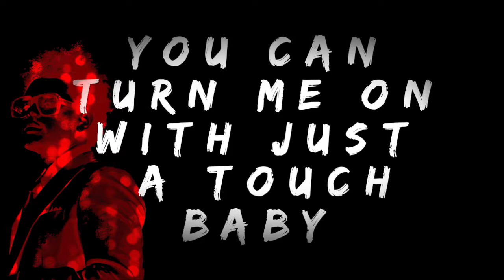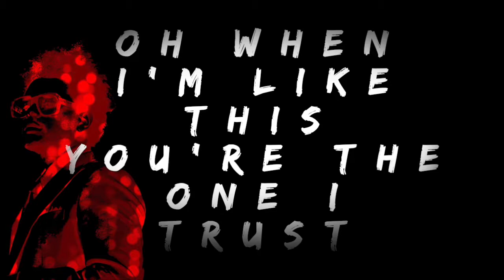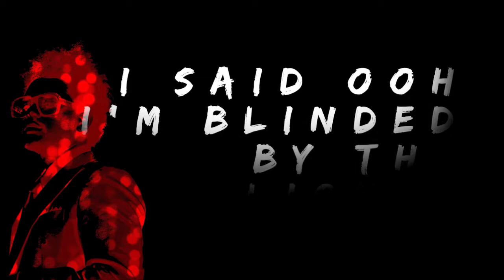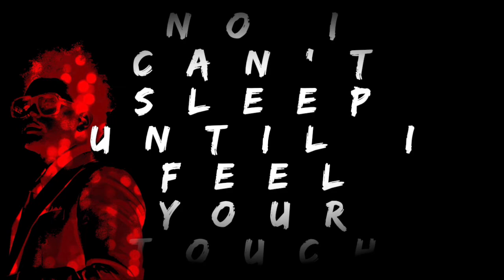The Weeknd - Blinding Lights(Lyrics)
Listen and sing along to Blinding Lights by The Weeknd lyric video

⚠️ If you want your song removed from my channel please let me know and it will be removed immediately.